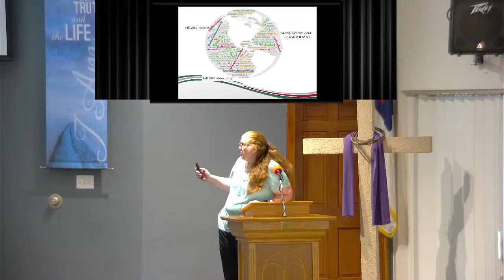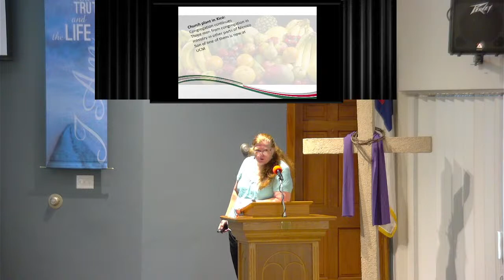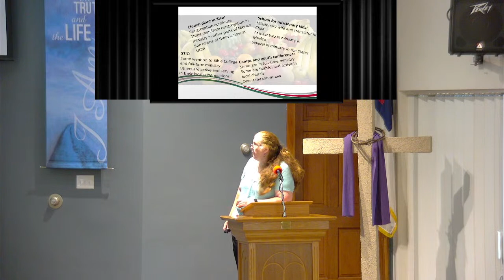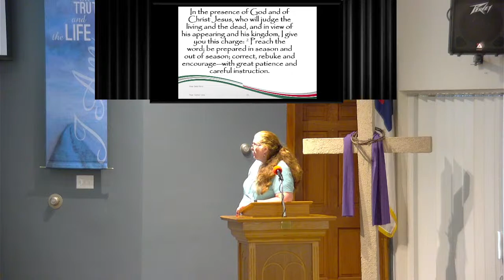Mexican Mission Fund: Sheri Nunez Presentation 7/10/2022